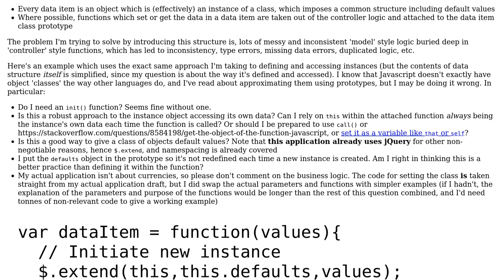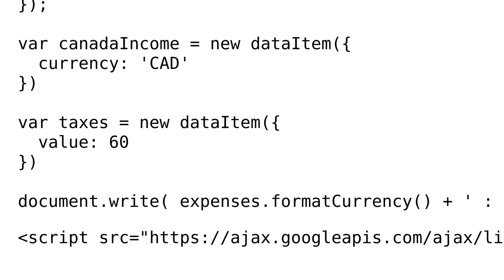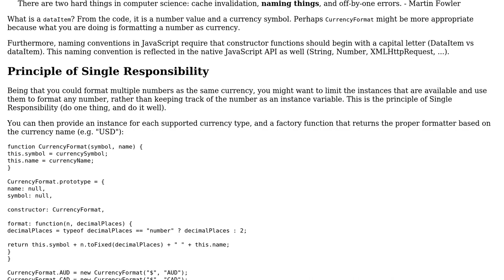Data item prototype in a Javascript data structure where object instance functions see own data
Code Review: Data item prototype in a Javascript data structure where object instance functions see own data

With thanks & praise to God, and with thanks to the many people who have made this project possible! | Content (except music & images) licensed under CC BY-SA | Music | Images & others | With thanks to user user56reinstatemonica8 user Greg Burghardt and the Stack Exchange Network Trademarks are property of their respective owners. You are responsible for your own actions.